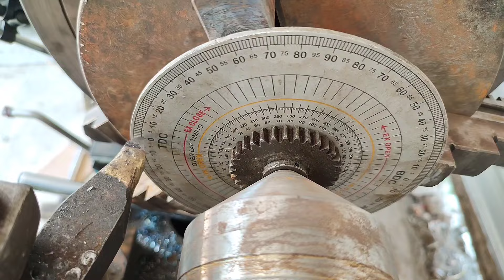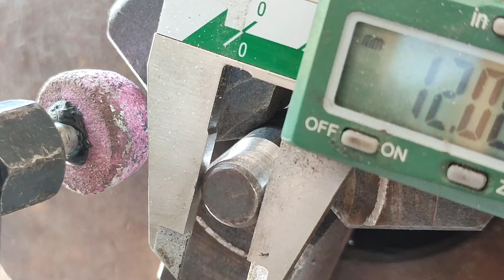Smart ideas for making machining tools.Technical tricks for making hexagon holes